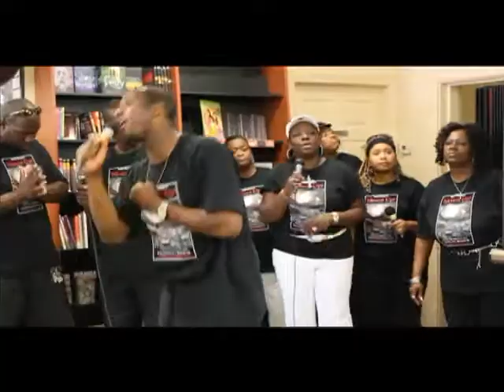Book Signing .f4v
Mount Up! Book signing at Marble Falls book store.  Smoking For Jesus Praise Team